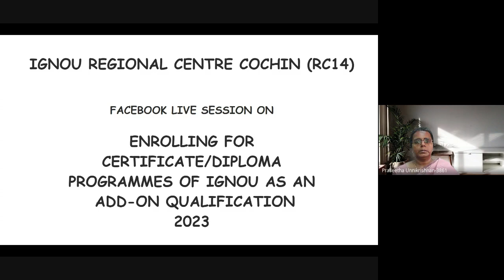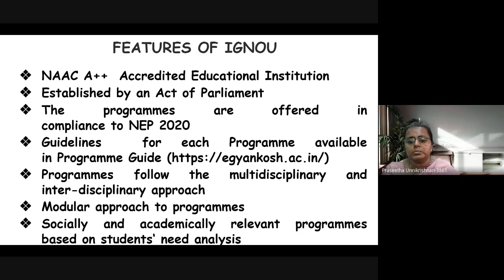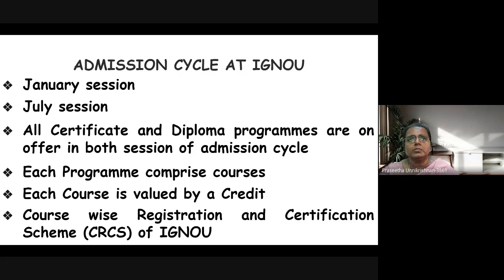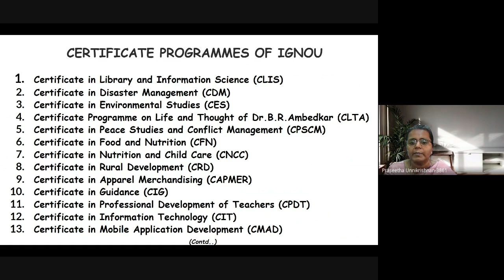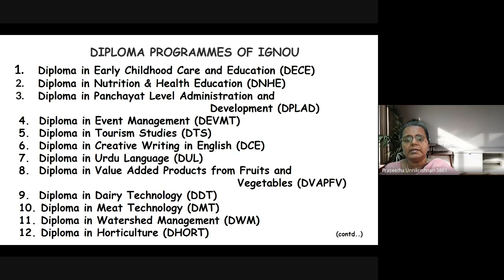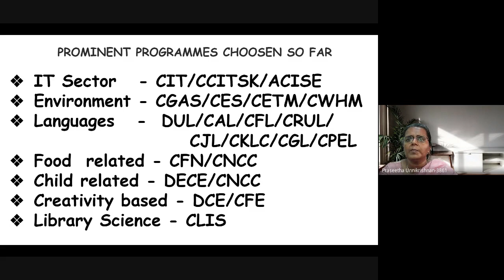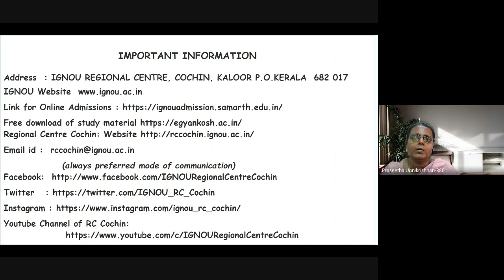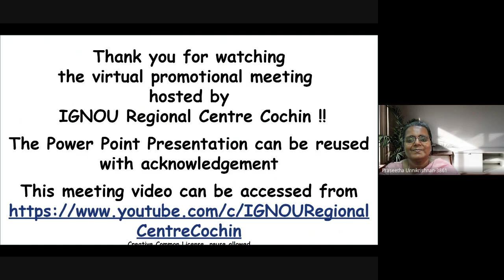2023_Tamil_Certificate and Diploma Programme_PROMOTIONAL MEETING FOR JULY, 2023 SESSION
Promotional meeting or Awareness creating session is mainly targeted to introduce a sector of programmes either level based ie., Certificate, Diploma, PG Diploma, Bachelor’s degree and Master’s degree  targeting the aspirants for each of the programme. In every Promotional meeting or Awareness creating session, life skill education, information about SWAYAM Portal where IGNOU courses are also available, the availability of NEP online course  to students, Administrators and Teachers are shared. Generally, the Promotional meeting or Awareness creating session is held in four languages (English, Hindi, Malayalam and Tamil) giving importance to National and Regional languages.

This video is the recording of the Facebook Live Session for Promotion of Certificate and Diploma Programmes  in Tamil language on 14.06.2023 at 12.15 PM by Dr. J.S. Dorothy, Sr. Regional Director, IGNOU RC Cochin.

Indira Gandhi National Open University (IGNOU) established by an Act of Parliament in 1985 (Act No. 50 of 1985) is a NAAC A++ accredited Educational Institution. IGNOU Degrees/Diplomas/Certificates are recognized by all the member institutions of the Association of Indian Universities (AIU) and are at par with Degrees/Diplomas/Certificates of all Indian Universities/Deemed Universities/Institutions.

All the Management and Computer Programmes are recognised by AICTE

Sh. Muhammad Ansar T.A, AE(DP) , IGNOU Regional Centre Cochin rendered Technical Expertise for preparing this video. Back office operations were coordinated by Ms. Reshma Suresh.